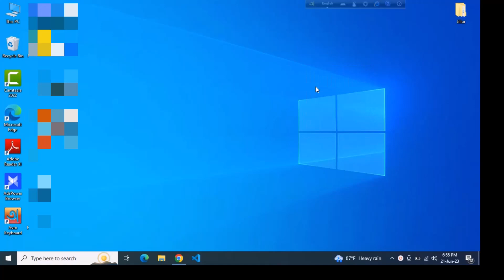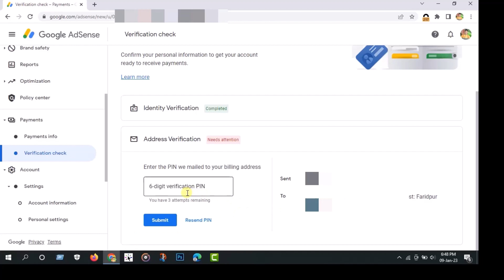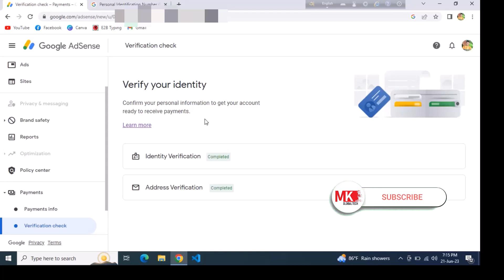Google Adsense Account Pin Verification Bangla 2023 || MK Global Tech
Google Adsense Pin Verification Bangla 2023 | Google Adsense Account | MK Global Tech
Today I am gonna showing how to verify pin in google adsense. Google Adsense Pin Verification is the second class of Google Adsense Account tutorial. By this video you can know Google Adsense Pin Verification Bangla. adsense pin verification apply is so easy process. So see how to verify pin in google adsense and verify your google adsense account.